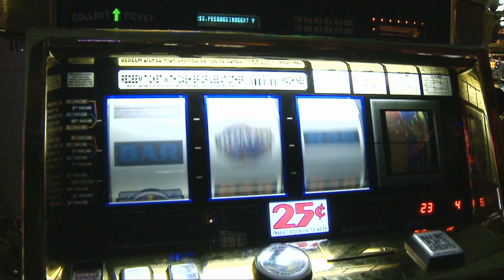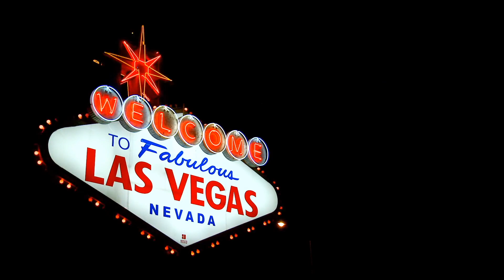What is Las Vegas Weather Like Year Round - Vegas Weather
Las Vegas is a city that never sleeps and one of the best cities to visit. There are always people on the streets and tourists coming in every day to explore what the lights have to offer. However, it's important to know how hot or cold it can get outside before you head out for an adventure! So let's take a look at what Las Vegas weather is like year round and when you should expect rain or cold!

About Travel Escapes:
Travel Escapes provides helpful and entertaining travel videos to inspire people to explore the world. Our goal is to provide high-quality, informative content about all of the best places around the world so you can enjoy your free time exploring new destinations. We believe that there is no better way to experience a place than by seeing it for yourself.